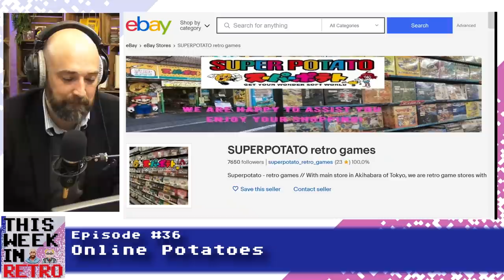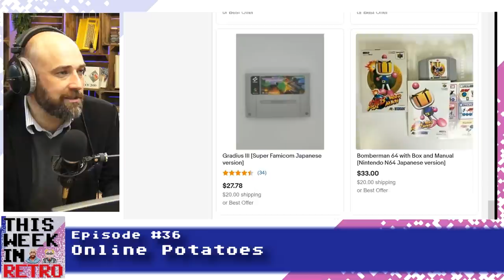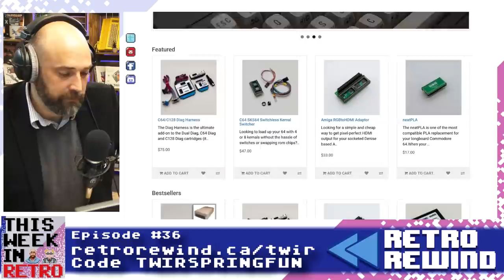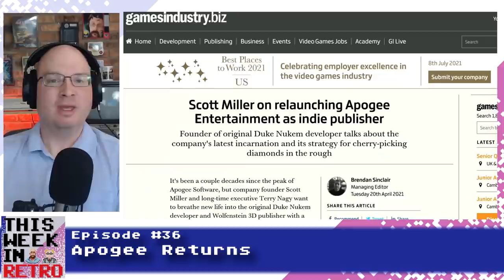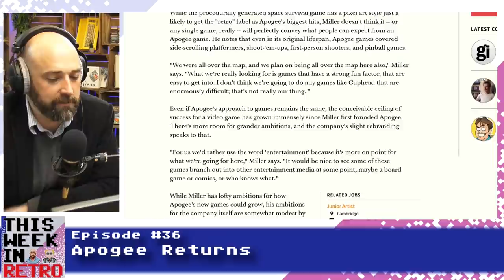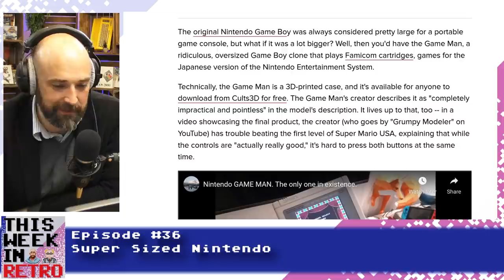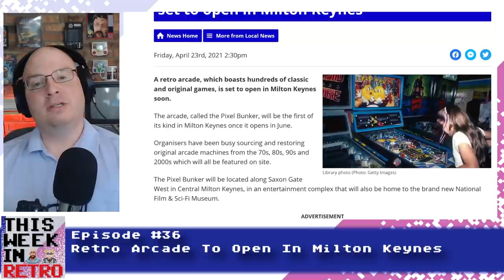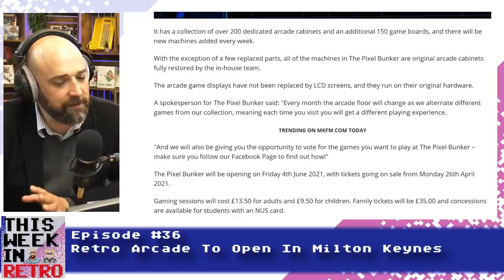Apogee is BACK! This Week in Retro 36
Apogee returns to publishing, but will the games hold up? Super Potato brings Japanese gaming to the world, a super-sized Nintendo Game Boy, and The Pixel Bunker retro arcade opens in Milton Keynes. All this and our community question of the week on This Week in Retro!

0:00 Show Open
0:35 Online Potatoes
10:01 RetroRewind.ca TWIRSPRINGFUN for 10% off!
10:46 Apogee Returns!
20:10 Super-Sized Nintendo
27:47 Amiga Forever - Turnkey, licensed Amiga Emulation
28:47 Retro Arcade to Open in Milton Keynes

for new hardware for your Amiga and C64!

This Week in Retro is a weekly roundup of the hottest stories from the world of retro gaming and computing, voted on by you, the listener! Hosted by Neil from RMC and John Shawler from Amigos Retro Gaming.